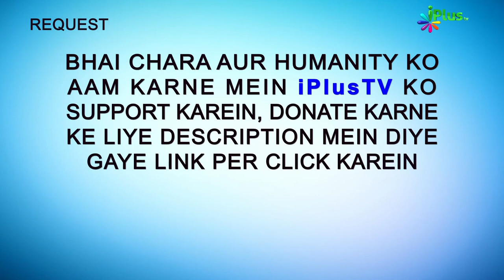Seene Ko Qeene Se Saaf Karein | Hum Kya Karein 57 | Shaikh Sanaullah Madani | iPlus TV